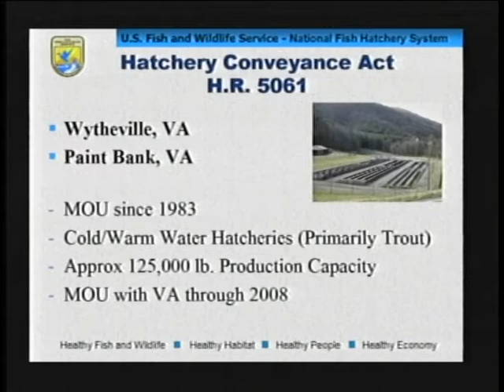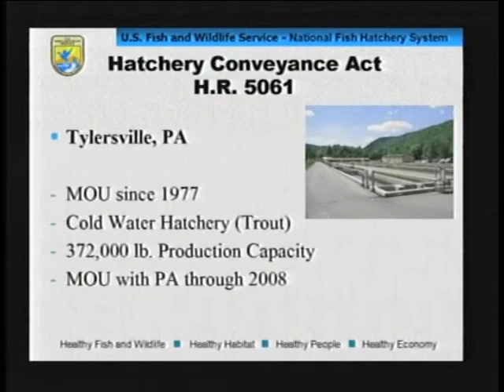Legislative Hearing on: HR 4957; HR 5061, and; HR 5381 (Fish Hatcheries)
Legislative Hearing on: HR 4957; HR 5061, and; HR 5381 (Fish Hatcheries) - mars-3:hrs03RES1324_060615 - Longworth 1324 - Committee on Natural Resources - 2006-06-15 - Subcommittee on Fisheries and Oceans. Legislative hearing on: H.R. 4957, "Tylersville Fish Hatchery Conveyance Act", to direct the Secretary of the Interior to convey the Tylersville division of the Lamar National Fish Hatchery and Fish Technology Center to the State of Pennsylvania. H.R. 5061, "Paint Bank and Wytheville National Fish Hatcheries Conveyance Act", to direct the Secretary of the Interior to convey Paint Bank National Fish Hatchery and Wytheville National Fish Hatchery to the State of Virginia. H.R. 5381, "National Fish Hatchery System Volunteer Act", to establish a volunteer program and promote community partnerships for the benefit of National Fish Hatcheries and Fisheries Program Offices. Witnesses: Panel I: The Honorable Rick Boucher - (H.R. 5061). Panel II: Dr. Mamie Parker - (H.R. 4957, H.R. 5061, H.R. 5381), Assistant Director, Fisheries and Habitat Conservation, U.S. Fish and Wildlife Service ; Accompanied by: Marvin Moriarity, Regional Director, U.S. Fish and Wildlife Service Northeast Region. Panel III: Dr. Douglas Austen - (H.R. 4957), Executive Director, Pennsylvania Fish and Boat Commission; Mr. Gary Martel - (H.R. 5061), Director of Fisheries, Virginia Department of Game and Inland Fisheries; Ms. Kay Hively - (H.R. 5381), Friends of the Neosho National Fish Hatchery; The Honorable John Bowling - (H.R. 5381), Friends of the White Sulphur Springs National Fish Hatchery; Mr. Eric T. Davis - (H.R. 5381), Executive Director, Booth Society Inc.  Video provided by U.S. House of Representatives.